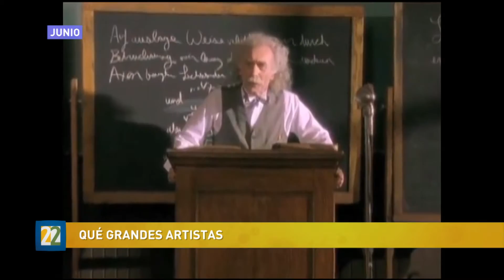Canal 22/ Demo 2Q 2min (Spanish) /AlternaTV